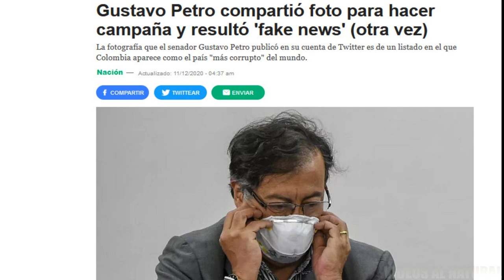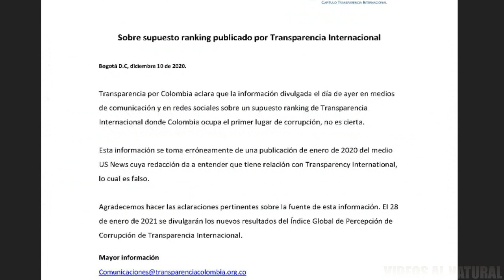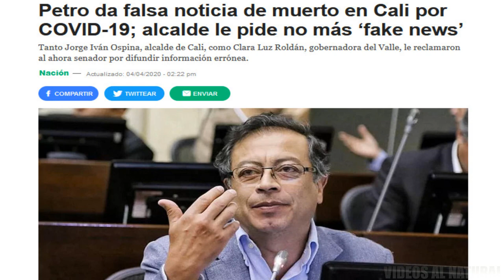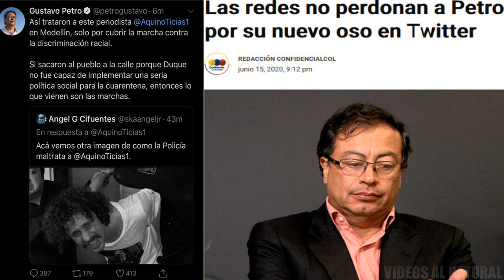PETRO VUELVE A PUBLICAR NOTICIAS FALSAS Y ES DESMENTIDO DE FORMA INMEDIATA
Como ya nos tiene acostumbrados el senador Gustavo Petro vuelve a difundir información falsa que circula en las redes sociales,esta vez se ufano de que Colombia ocupara el puesto numero 1 de corrupción en el mundo según una fake news de forma inmediata La Corporación Transparencia por Colombia salió a aclarar y desmentir a Petro.